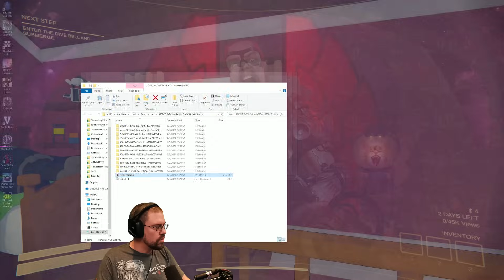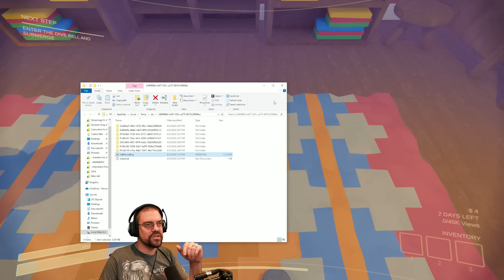CohhCarnage Plays Content Warning - Part 3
Cohh jumps into Content Warning with with @Anthony_KongPhan, @DansGaming & @ezekiel_iii to see what it has to offer.